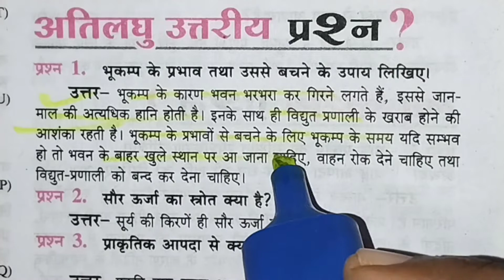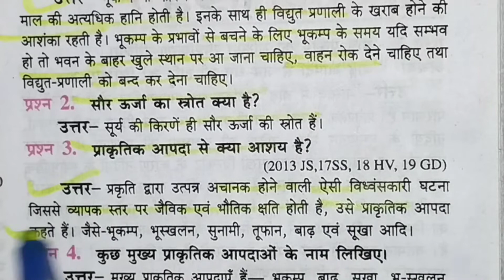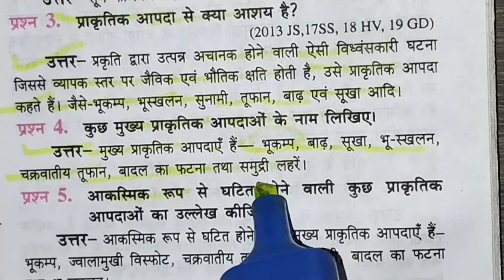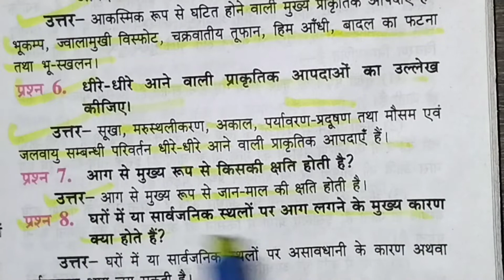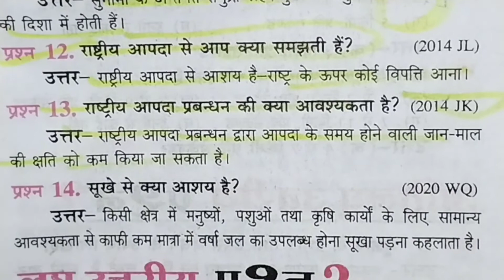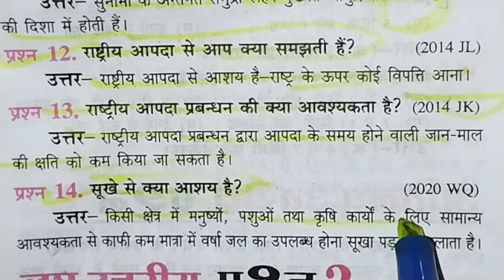कक्षा 12 गृह विज्ञान के महत्वपूर्ण अति लघु उत्तरीय प्रश्न /Class 12th home science important que. /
Class 12th home science ke most important question, 12th home science ke very important question,

Class 12th home science ke important question,

12th home science ke important question,

NCERT Class 12th home science important अतिलघु उत्तरीय प्रश्न,

# Class 12th home science ke sabhi important question #

नमस्कार दोस्तों स्वागत है अपने इस YouTube channel Roopchandra tricky GS Guru में शुरू में दोस्तों आज के इस वीडियो में हम कक्षा 12 के विद्यार्थियों के लिए गृह विज्ञान के महत्वपूर्ण अति लघु उत्तरीय प्रश्न लेकर आए हैं जो परीक्षा के द्रष्टि से बहुत ही महत्वपूर्ण रहेगा दोस्तों यदि आप हमारे सभी वीडियो देखना चाहते हैं तो प्लेलिस्ट के माध्यम से आप हमारे सभी वीडियो देख सकते हैं ऐसे ही वीडियो पाने के लिए दोस्तों हमारे यूट्यूब channel Roopchandra tricky GS को please सब्सक्राइब करें और अपने दोस्तों के साथ शेयर करें वीडियो देखने के लिए बहुत-बहुत धन्यवाद क्योंकि दोस्तों हम ऐसे ही वीडियो हमेशा ही लाते रहते हैं

Class 12th sociology ke sabhi important question